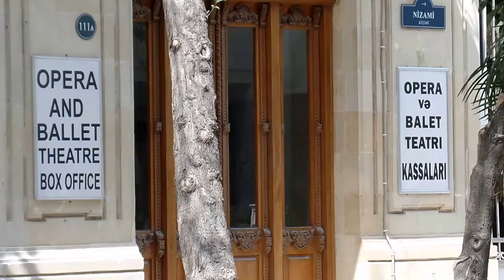Opera and Ballet Theater. Baku. Театр оперы и балета. Баку.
Театр бр. Маиловых .
Azeri: Axundov adına Azərbaycan Dövlət Akademik Opera və Balet Teatrı.